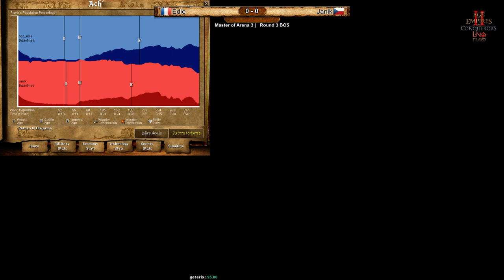R3 Master of Arena 3 Edie vs Janik Game 1